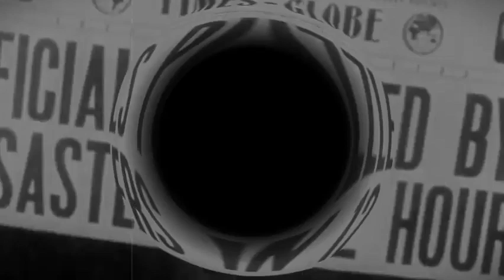ROKY ERICKSON & THE ALIENS - Creature With The Atom Brain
Track is from "The Evil One" LP. Album, 1981.

                    LYRICS:

Creature with the atom brain
Why is he acting so strange
Do you think he's one of them?

Threw the doll right down
Ripped its guts off
And threw it on the ground

Voiceover:

"I told you I'd come back! Remember Buchanan?"

"But you're not Buchanan!"

"I don't look like him, but I am him
Don't you recognize the voice Jim?
I promised to see you die, and I will!"

"Hey boss let us in! Boss man, let us in that door!"

"Get in the automobile! Get in the automobile! The automobile!"

No one stitches like that
Voiceover:

"Today's big story centers around the killing
Of District Attorney Mcgraw, whose body was
Found in his garage, murdered

Dr. Walker is under the impression that these crimes
Were being perpetrated by dead men charged with atom
Rays, which gives them superhuman strength and makes
Them impervious to bullets

Well, if you want to believe that story you can. "